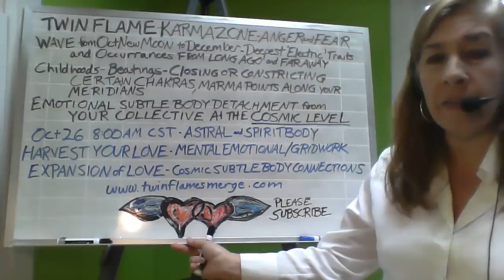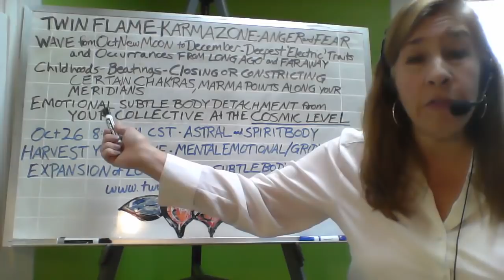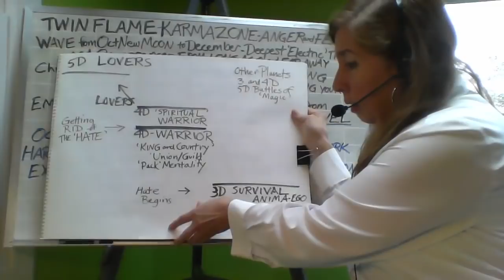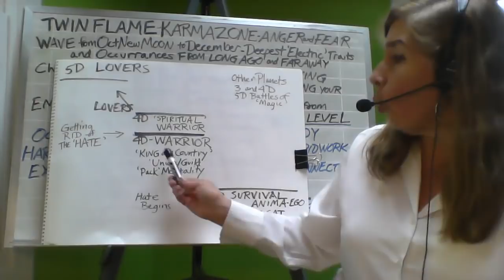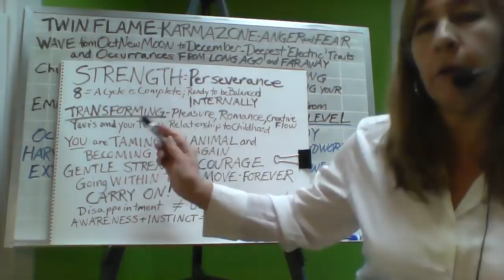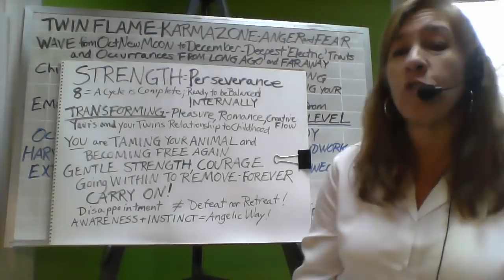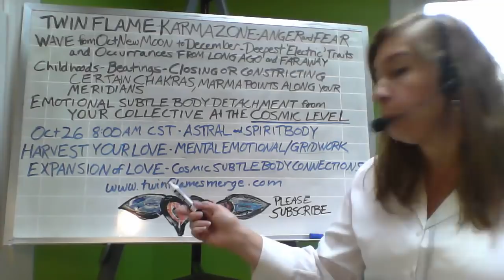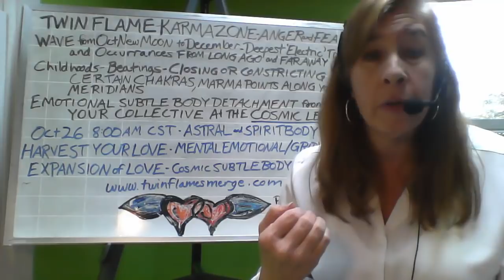Twin Flames - Karma Zone 2 out - Anger & Fears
Patricia McNeilly
(PreMed/BioSc UIC)

My Love mission is to help you manifest through your New Twin Flame Body and 5D Romance & Relationship.